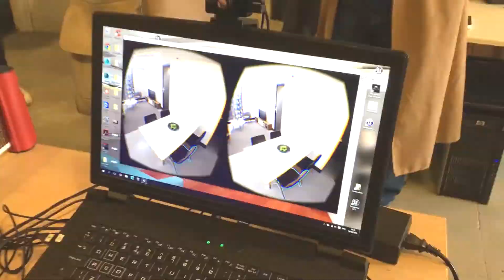College Students Love Wireframe! | Episode 3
We were delighted to host a group of enthusiastic students from the city of Glasgow college who had great fun with our virtual reality toys!

The feedback was brilliant, and more students will be coming back to meet Wireframe and experience some of what we do.